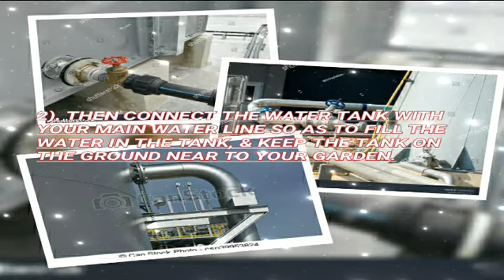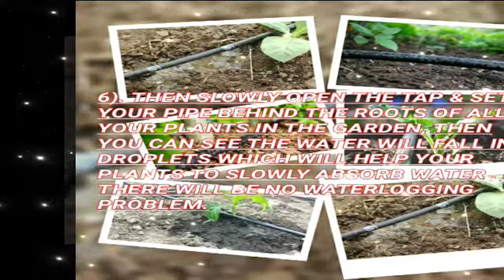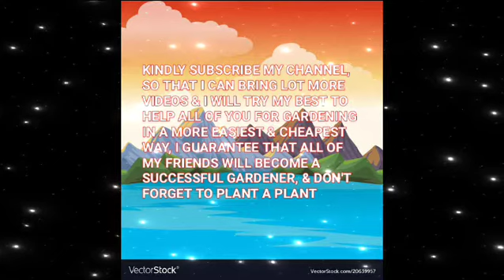NOW CONSTRUCT A UNIQUE & CHEAP DRIP IRRIGATION SYSTEM IN YOUR GARDEN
. bring a 200LITRE of water tank with tap

.make a hole in your pipe & connect it with water tank

.then set your pipe behind the roots of all your plants